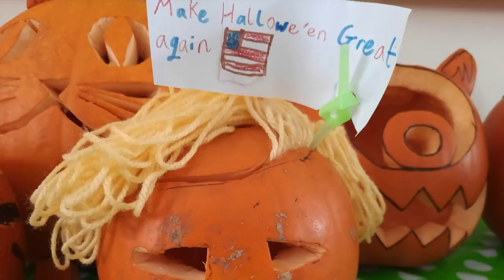Pumpkins 2020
Every year our pupils get super creative in the run-up to Halloween and bring these fabulous pumpkins to school for display. Well done everyone!